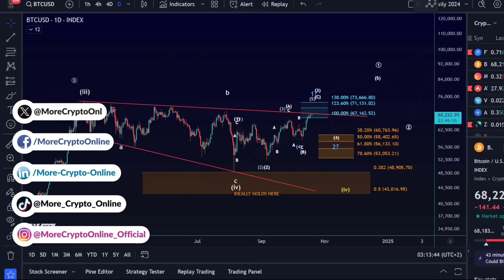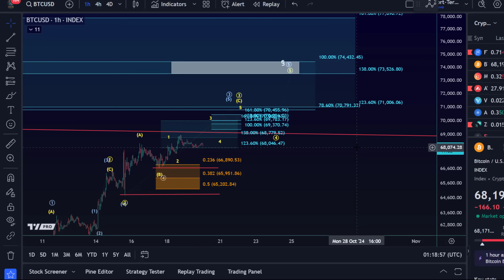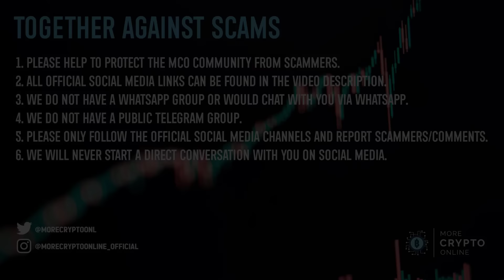Bitcoin Price Elliott Wave Price Update: Understanding the Bullish and Bearish BTC Scenarios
👉 Trade on Coinbase:
Receive $10 in BTC (see terms on website):

👉 Trade on Kucoin:
Receive a 20% fee discount:

👉 Trade with Trading212:
Receive shares worth up to $100: